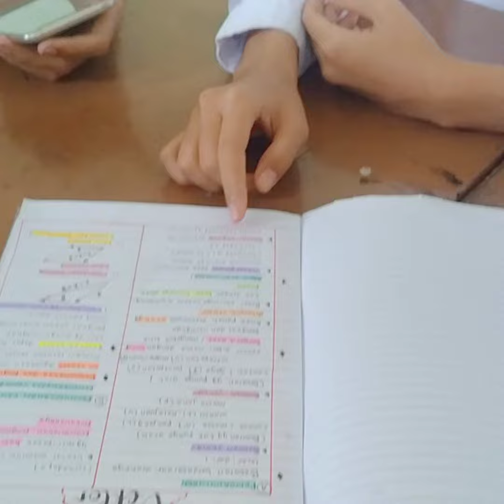PEMBIMBINGAN PEMAHAMAN BESARAN VEKTOR KELAS XI.I SMANDAWI